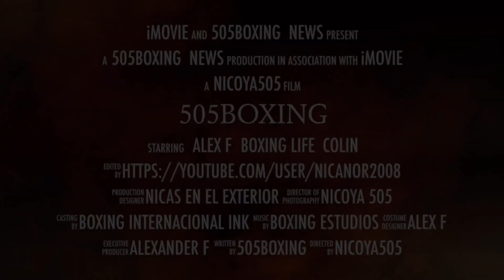Artur Beterbiev -fulminante Knockouts-y le manda mensaje a Dmitry bivol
Artur Beterbiev le da fulminate  ￼ ￼ knock out a  yarde y le envía mensaje a Dmitry Bivol
Para una próxima pelea muy muy cercana en el futuro